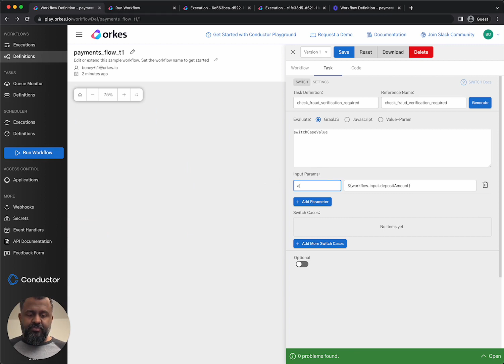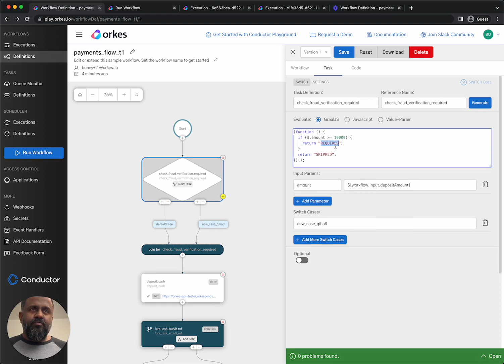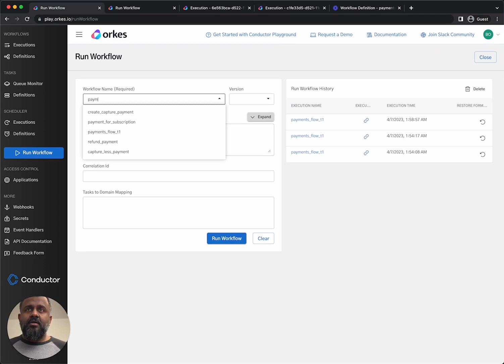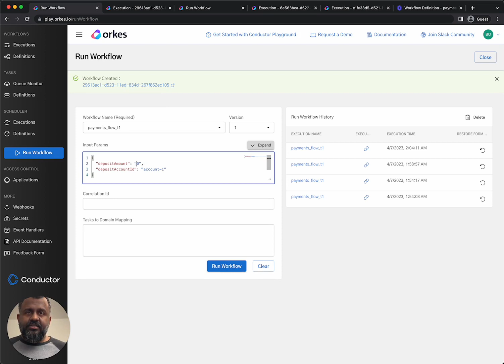Adding a Switch Case (If-Else) Condition in a Conductor Workflow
In this video, we will explore one of the core constructs of Orkes Conductor - which is a Switch Case. A switch case enables us to conditionally execute a task or series of tasks.